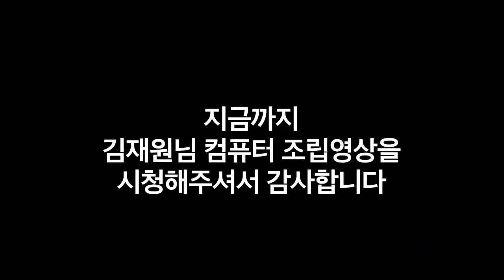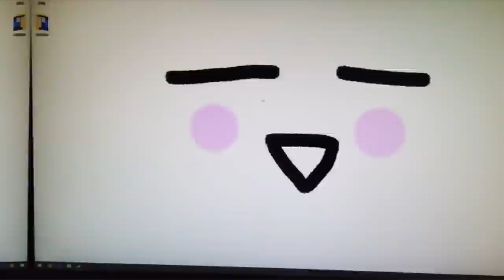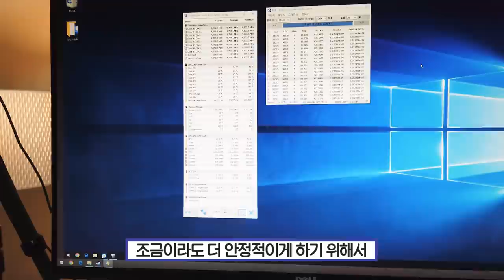컴잘알(?) 120만 유튜버 김재원 컴퓨터 조립해보기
제품명 :  김재원 컴퓨터
가격 : 약 300만원
출시일 : 2019년 2월

요약
1. 김재원
2. 컴퓨터는
3. 간지난다.